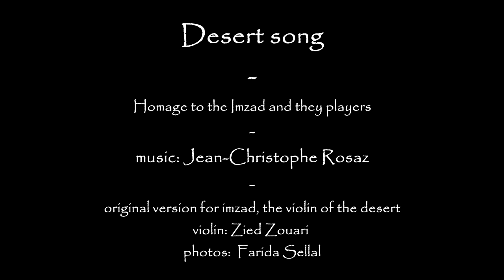Desert song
Homage to the Imzad and they players
original version for imzad, the violin of the desert
violin: Zied Zouari
ZEF violin custom handmade by Neolin Electroacoustic Violin & Aurélien Bertrand
photo: Farida Sellal
publisher: TerraLontana
« L’imzad est aux Touareg ce que l’âme est au corps » Amenokhal Feu Hadj Moussa Akhamok

"L'Imzad est une vièle monocorde qui nous vient de la nuit des temps. Cet instrument est exclusivement réservé aux femmes.
Sur un air d’imzad, l’homme chante. Et seul le son de la voix de l’homme est admis à se mêler à celui de l’instrument." Farida Sellal
"L'imzad se compose d'une calebasse demi-sphérique (de 20 et 50 cm de diamètre) qu'on munit d'un manche de bois
sur lequel on tend une peau et à laquelle on ajuste une corde faite de crins de cheval ; un chevalet, formé de deux petits bâtons
croisés et liés ensemble, maintient la corde au dessus de la peau,
généralement deux ouïes sont pratiquées dans la peau.
 Il n'y a pas de cheville ; à chaque extrémité de la corde est attachée une mince lanière de peau, dont l'une passe sur l'extrémité du manche
et s'y noue, l'autre s'accrochant à l'extrémité du manche.
Une fine lanière de peau nouée au manche maintient la corde contre celui-ci.
On en joue assis, l'instrument sur les genoux, la main gauche tenant le manche et pressant la corde, la main droite tenant l'archet.
L'archet est une baguette recourbée en forme de demi-cercle entre les extrémités de laquelle est tendue une corde en crins de cheval."
Père Charles de Foucauld
“The imzad is to the Tuareg what the soul is to the body” Amenokhal Feu Hadj Moussa Akhamok

"The Imzad is a monochord fiddle that comes to us from the dawn of time. This instrument is exclusively reserved for women.
To an imzad tune, the man sings. And only the sound of the man's voice is allowed to mingle with that of the instrument." Farida Sellal

"The imzad consists of a half-spherical calabash (20 and 50 cm in diameter) fitted with a wooden handle
over which a skin is stretched and to which a rope made of horsehair is adjusted; an easel, made up of two small sticks
crossed and bound together, keeps the rope above the skin,
usually two gills are made in the skin.
  There is no peg; at each end of the rope is attached a thin strip of skin, one of which passes over the end of the handle
and is tied there, the other clinging to the end of the handle.
A thin strap of skin tied to the handle holds the rope against it.
It is played seated, the instrument on the knees, the left hand holding the neck and pressing the string, the right hand holding the bow.
The bow is a curved rod in the shape of a semicircle between the ends of which is stretched a horsehair string.
Father Charles de Foucauld